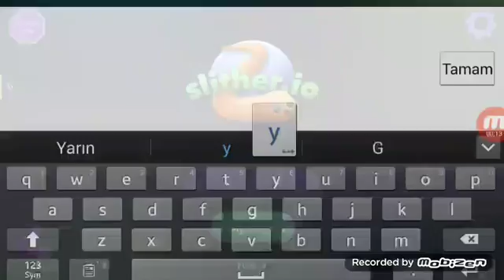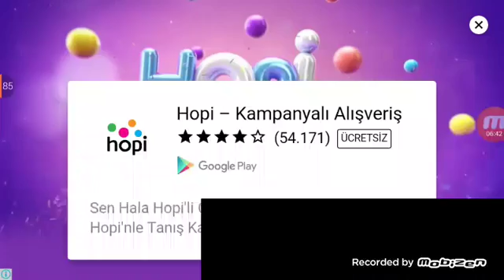Slitır io oynuyorum alican oyunda oyun